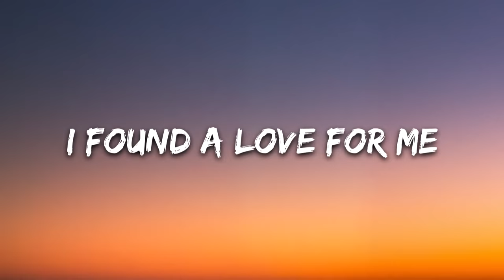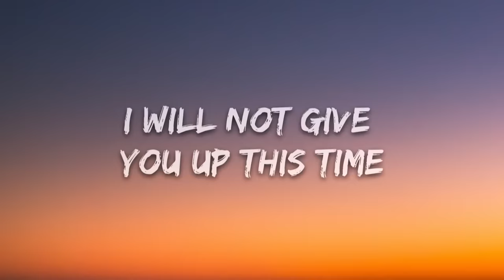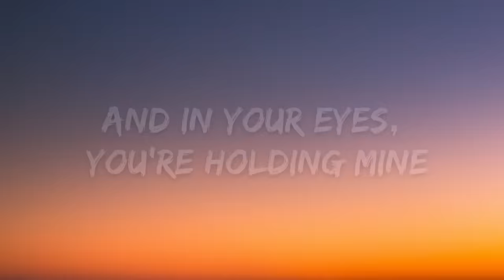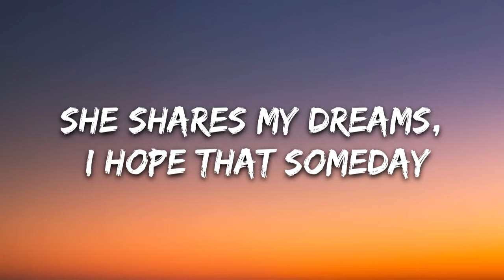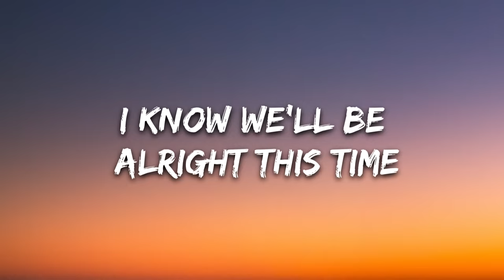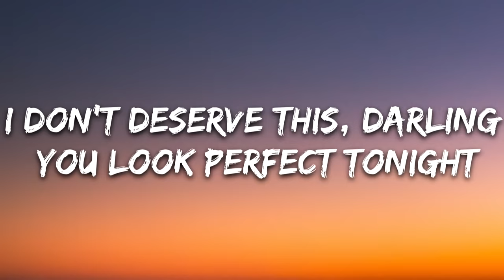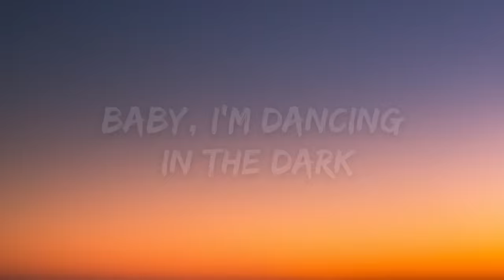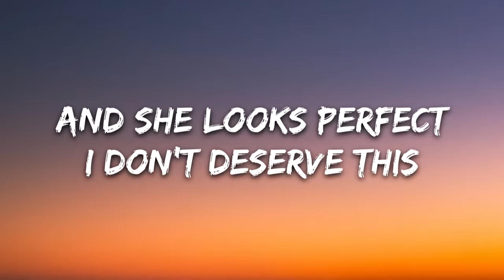Ed Sheeran - Perfect (Lyrics)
[Instrumental]